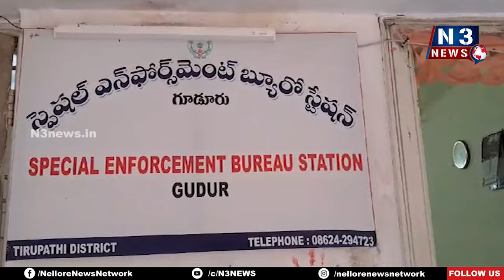1.5 కేజీల గంజాయి స్వాధీనం | Ganja Seized | Police arrest one person in Guduru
- ఒకరు అరెస్ట్
- గూడూరు సెబ్ సీఐ విజ‌య్‌కుమార్ వెల్ల‌డి